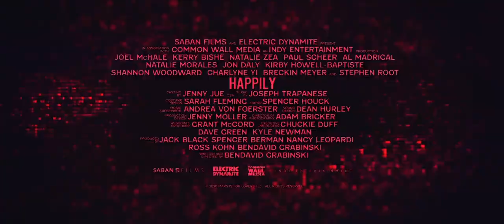Happily Trailer 2021